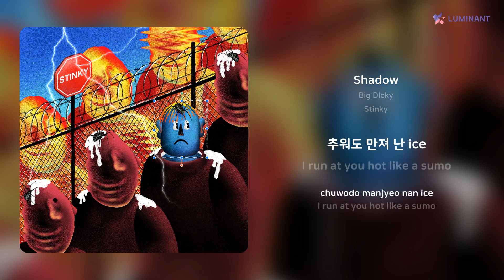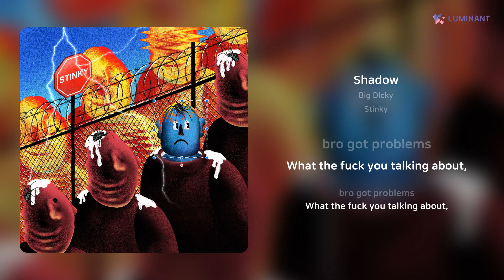Big DIcky - Shadow | 가사 (Lyrics)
Artist: Big DIcky
Track: Shadow
Album: Stinky
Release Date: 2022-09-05